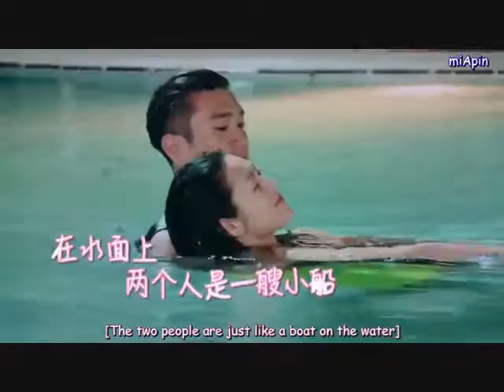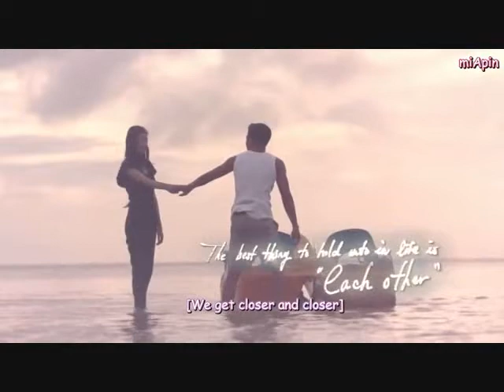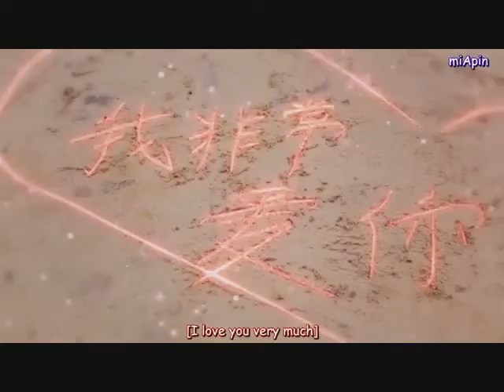[FMV] Siwon - Only You ( She Was Pretty OST ) ft. Liu Wen